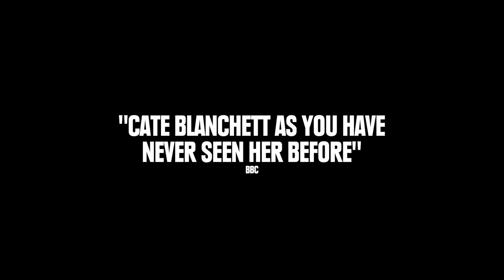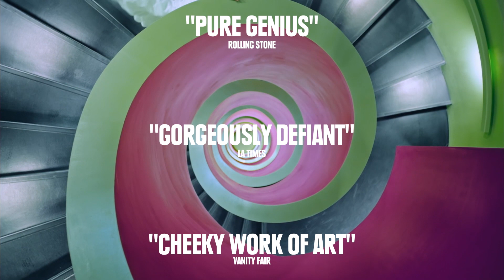Manifesto Film Theatrical Trailer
Manifesto, starring Academy Award winner Cate Blanchett, pays homage to the moving tradition and literary beauty of artistic manifestos, ultimately questioning the role of the artist in society today. Ahead of the film’s general release there is a special live event exclusive to cinemas –  Manifesto: Live from Tate Modern – which will include a private view introduced by Cate Blanchett and featuring artworks in the Tate Modern’s collection related to the film, plus live on-stage conversation at the gallery with the film’s Director, Julian Rosefeldt and Editor Bobby Good, hosted by a leading cultural critic.

Manifesto: Live Satellite Event with director Q&A from Tate Modern on Wednesday 15th November, 6:30pm

On general release from 24th November